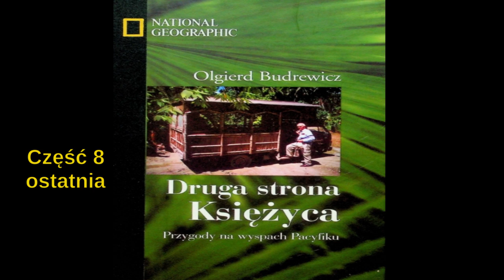(8) Druga strona Księżyca, Przygody na wyspach Pacyfiku - Olgierd Budrewicz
Przygody na wyspach Pacyfiku
Olgierd Budrewicz